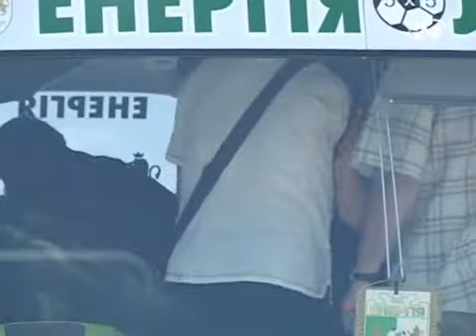Гравці ″Енергії-Тайму″ відправились до Іван...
Найбільша небезпека івано-франківців,...